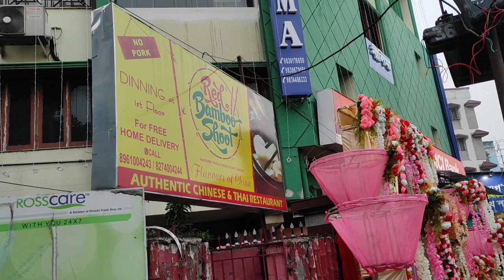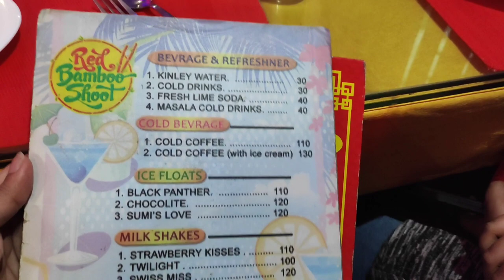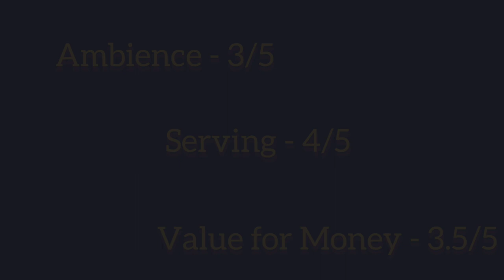Red Bamboo Shoot, Kasba, Kolkata, Review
Hi, welcome to the rumbling tummies. In today's video, we will review the Red Bamboo Shoot of Kasba, Kolkata. So please watch the video to get to know about this place in detail.